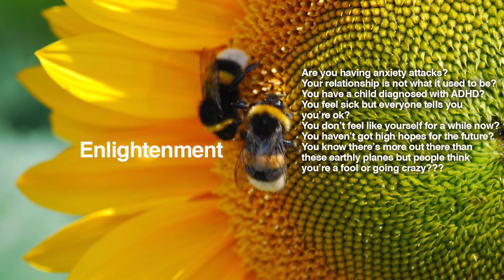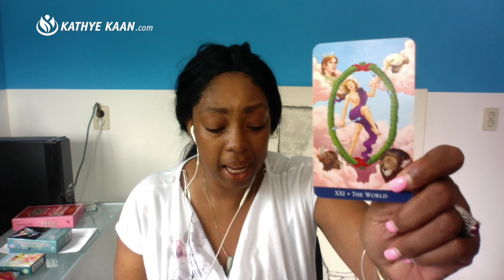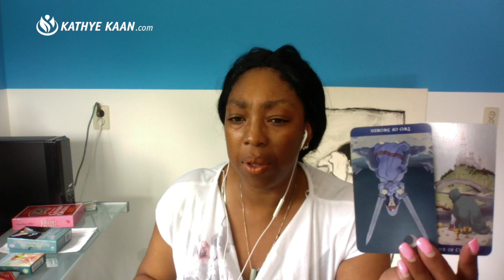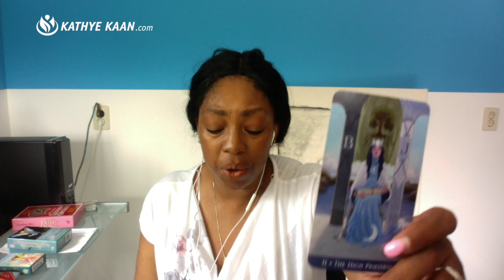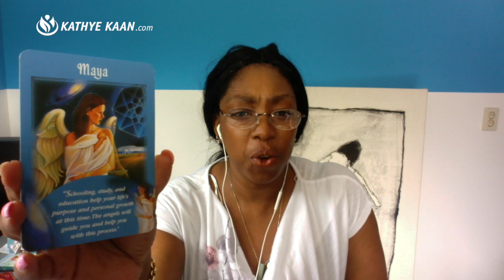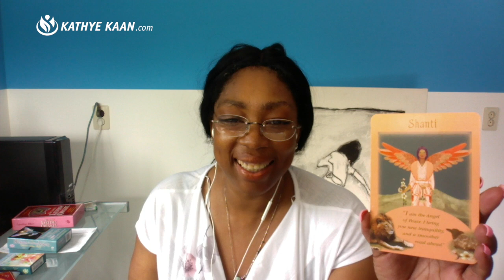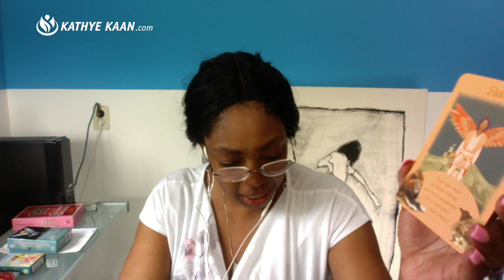AQUARIUS PSYCHIC TAROT WEEKLY READING | HOROSCOPE | WEEK 36 | SEPTEMBER 2-8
AQUARIUS PsychicTarot WeeklyReading | Horoscope | SEPTEMBER 2-8, lets you find out what the first week of SEPTEMBER has to offer you AQUARIUS signs. I use a combination of my gift, tarot cards, numerology and astrology to provide weekly psychic energy vibration readings for all Zodiac Signs.

Kathye